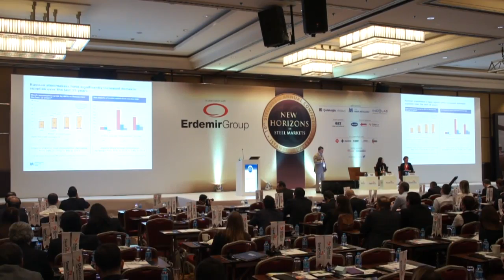10th SteelOrbis Annual Conference, November 19, 2015 - Maxim Lapin, MMK Russia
During the "New Horizons in Steel Markets" 10th Annual Conference organized by SteelOrbis in Istanbul on November 19, Maxim Lapin, director of business development and performance management at Russian steelmaker MMK, informed his listeners about the steel market trends and spoke of the projects of MMK and other Russian producers for the future. Mr. Lapin stated that Russian steel producers are planning to introduce new steelmaking and processing facilities by 2018. In this context, Russian mills, including MMK, will increase coated steel production by a combined 2.7 million mt, crude steel production by 4.1 million mt and long steel production by 3.5 million mt by 2018, in the event of full implementation of the announced projects. According to the MMK official, Russia will have the opportunity to supply more coated steel products to the export markets, while also meeting needs in the domestic market.

Meanwhile, Mr. Lapin stated that Russia's steel consumption has increased by 80 percent over the last 15 years for the range of steel products produced by MMK, which prompted the Russian steelmaker to increase supplies, thus resulting in a decline in the country's steel imports. Accordingly, domestic market sales still remain the top priority for MMK, while the company aims to increase the share of domestic sales within its overall sales to 75 percent by 2025 from the current level of 67 percent in 2015, as stated by Mr. Lapin. However, the CIS, the MENA region and Turkey will maintain their important role as destinations for the company's exports, he added.